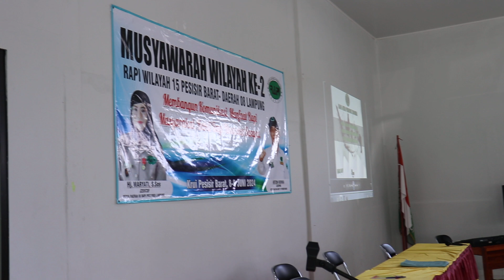Pembukaan Acara Musyawarah Wilayah ke-2 RAPI WILAYAH 15 PESISIR BARAT - DAERAH 08 LAMPUNG,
Pengukuhan Pelantikan Pengurus RAPI Wilayah 15 Kabupaten Pesisir Barat.
dihadiri oleh :
- Ketua RAPI DAERAH 08 LAMPUNGJZ 08 CDF yang diwakili SEKDA RAPIDA 08 LAMPUNG JZ 08 BSB.
- BUPATI PESISIR BARAT yang diwakili oleh Kepala Dinas BPBD Kabupaten Pesisir Barat, IMAM HABIBUDIN, M.Si.
- perwakilan anggota RAPI dari Liwa Lampung Barat.
- perwakilan anggota RAPI dari daerah Kota Agung, Lampung
- seluruh anggota RAPI WILAYAH 15 Kabupaten Pesisir Barat.

Hari Minggu, 09 Juni 2024
lokasi : Aula MAN 1 Pesisir Barat